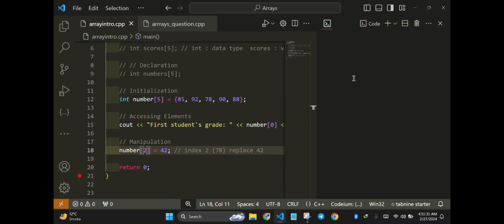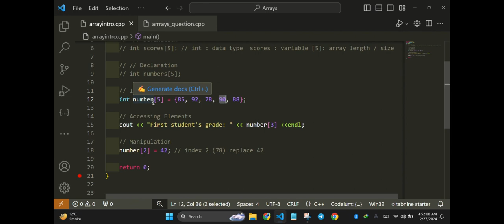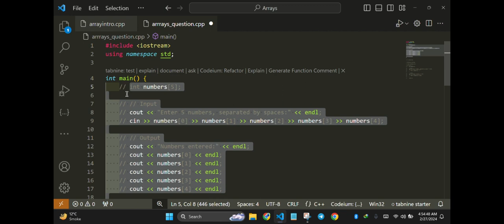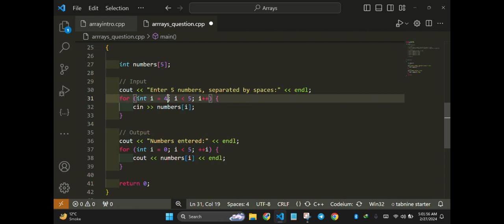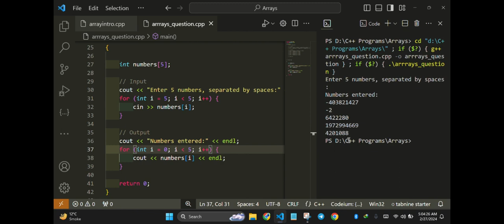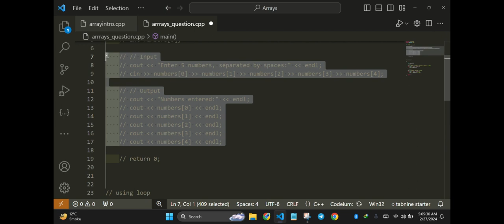Hands On Practice ( Lecture 4)